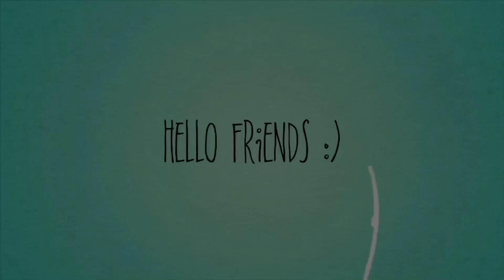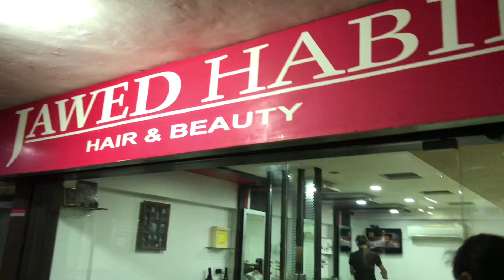Riddhi Ka Vlog || RIDDHI THALASSEMI MAJOR GIRL!!!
आज के हमारे वीडियो में हमने दिखाया है कि आज हम JAWED HABIB जा रहे हैं नानी की हेयर कट कराने के लिए

riddhi thalassemia major girl lifestyle,
riddhi